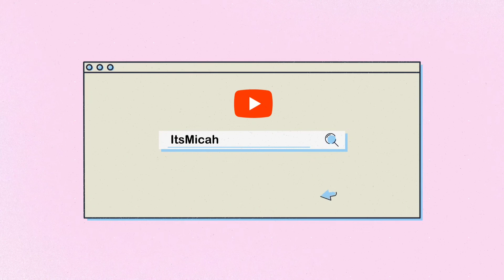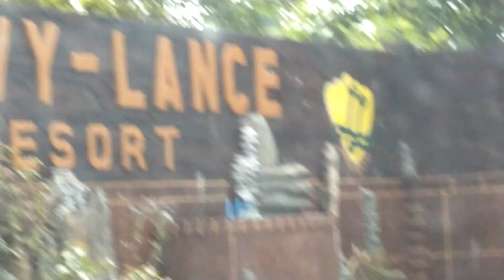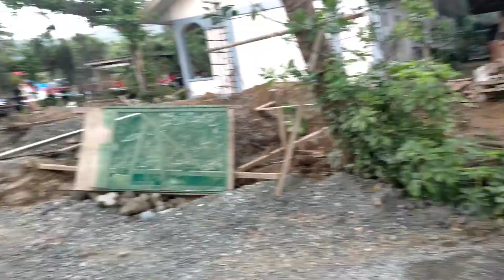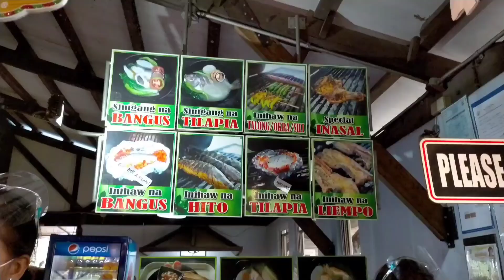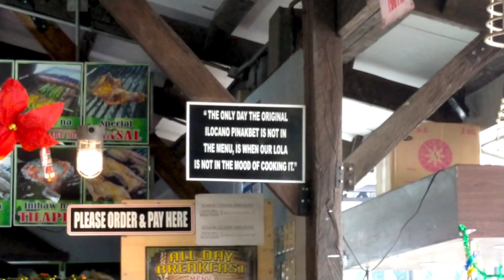PART 3 LEIVY-LANCE RESORT | Nueva Ecija 📍| ItsMicah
𝙝𝙚𝙮 𝙡𝙤𝙫𝙚, 𝙧𝙚𝙖𝙙 𝙢𝙚

In this week episode of ItsMicah, I'm gonna show you the last celebration of our new year and where we celebrate it! This is our first outing of the year!